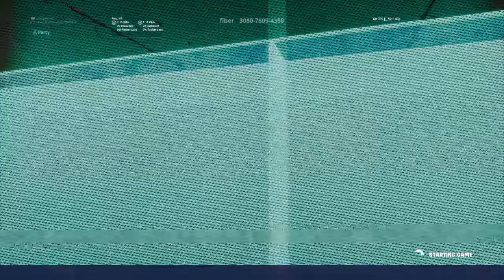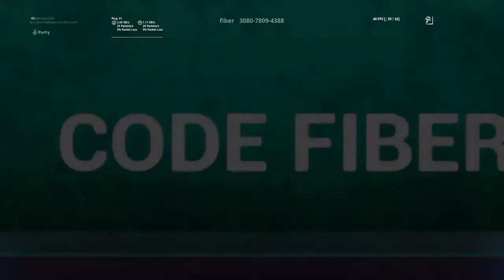18 to 17 dub best comeback ever